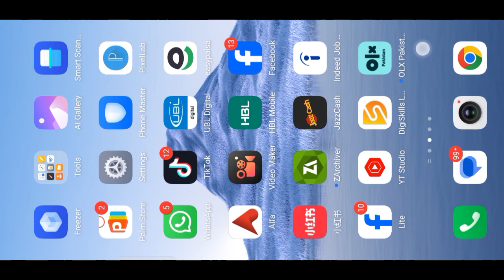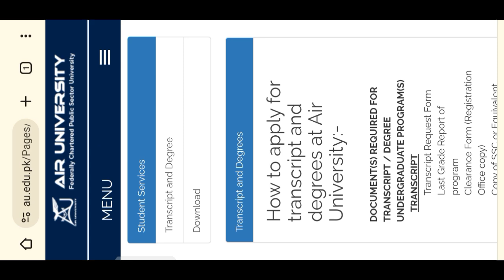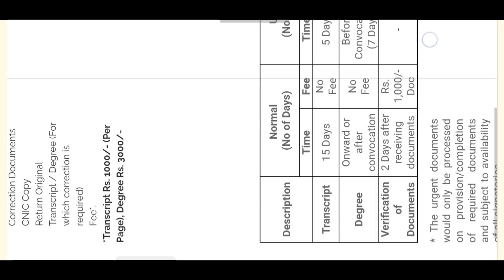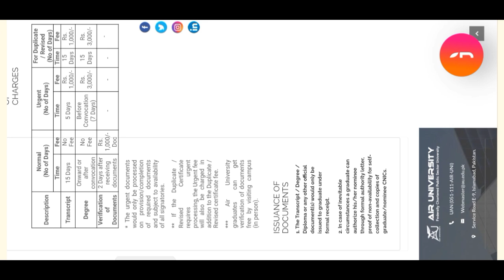How to apply for Air University transcript and degree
in this video I will tell you how to apply for transcript and degree from air University.